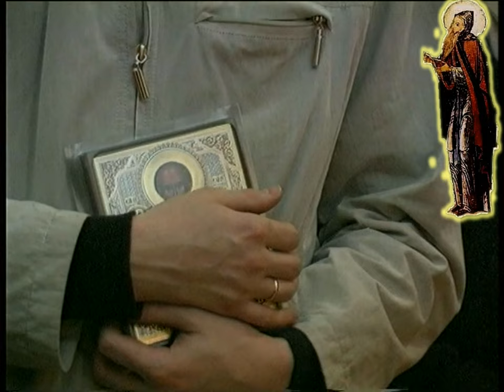1 ALEXANDER SVIR 12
1 ALEXANDER SVIR 12